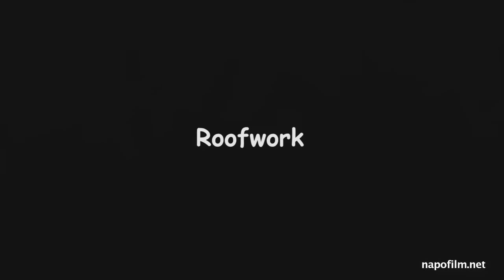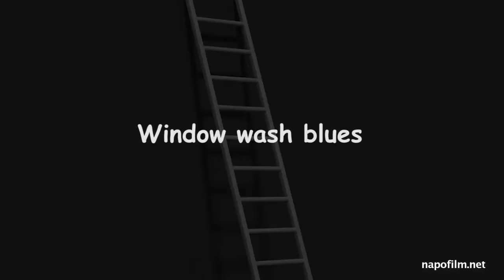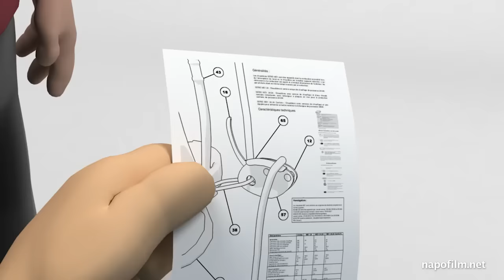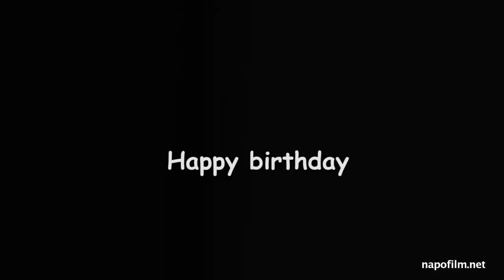Napo in... Lavorando in quota - (2020)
I lavori in quota sono attività ad alto rischio. Le cadute dall’alto sono il rischio principale.  Gli infortuni hanno come conseguenza di solito l’invalidità permanente o la morte. Le vittime e le loro famiglie non sono gli unici a patirne le conseguenze..

I datori di lavoro e i fornitori sono obbligati a rispettare la normativa in materia di salute e sicurezza ed a implementare modalità sicure di lavoro, inclusa una completa valutazione dei rischi, come pure a fornire informazione e  formazione specifiche e supervisione adeguata ai dipendenti. I lavoratori devono obbedire alle leggi e seguire le modalità di lavoro sicure per evitare di mettere a rischio se’ stessi e gli altri.

Questo video mostra una varietà di situazioni lavorative legate ai lavori in quota. Ricordiamo che anche altri video di Napo hanno scene che trattano questo tema, compreso “Napo nel cantiere”, dedicato al settore delle costruzioni.

Fonte: Inail